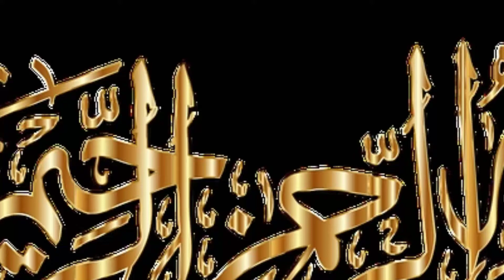Aloo gajar recipe by Sahiwal tips and designs/آلو گاجر بنانے کا آسان اور سادہ طریقہ